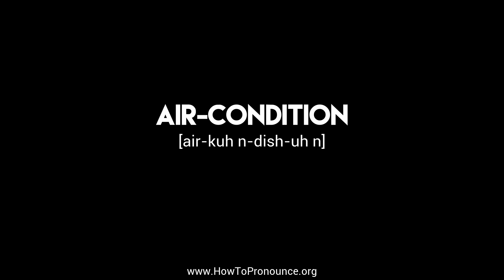How to Pronounce "air-condition"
Learn the proper pronunciation of "air-condition"